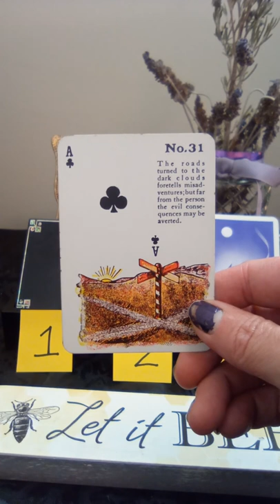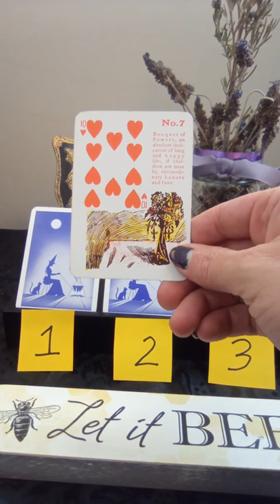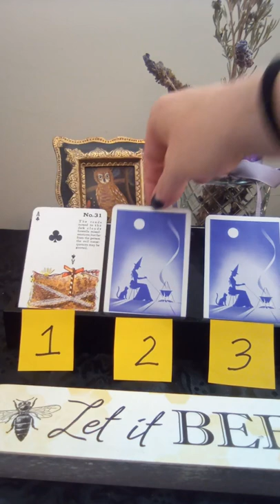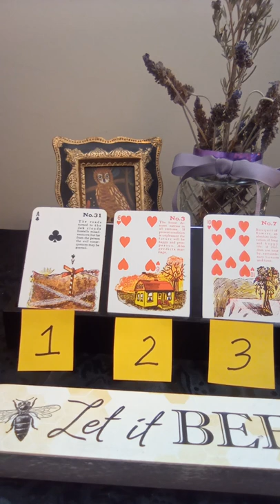Pick a Card (intuition training) Gypsy Witch Reading - Current/Future Energy in/around your Energy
TIMESTAMPS
0:00 INTRO
0:45 CARD 1
1:15 CARD 2
1:50 CARD 3
These videos are for the collective (all of us) freely and our personal journeys of self-discovery and  also assists me in my growth as I overcome fears, and practice healing with my throat chakra. Take what resonates with your soul (it may be something in your energy or an energy in your aura it applies to) and leave the rest. Feel free to peruse previous videos and playlists intuitively for additional insight, messages, education and help. Eventually I will be posting images and information about various aspects of our soul's path to help you out as well to the community section once available or possibly start a Patreon (have not decided which path is best).

Thank you so much for your love, generosity, likes, shares, subscribes, comment and unity to make this channel a valuable and open resource for everyone who needs it at this time in their timeline of discovery.

DECKS USED:
ORACLES -
Akal Pritam - Inspired by Frida
Ann Shen - Legendary Ladies
Alana Fairchild - Crystal Mandala, Isis Oracle Pocket Edition
Fatima Mdobj - The New Orleans Oracle
James Van Praagh - The Souls Journey Lesson Cards
Karen Kay - Messages from the Mermaids
Lucy Cavendish - Secrets of the Witch
Nicolas Breeze Wood/Sarah Bartlett - The Shaman Box
PC Cast/Colette Baron-Reid - Wisdom of the House of Night
Rachelle Charman - Chakra Reading Cards
Stacey DeMarco - Gods and Titans, The Halloween Oracle
Steven D. Farmer - Messages from Your Animal Spirit Guides
Yasmin Boland - Moonlogy

TAROT/DIVINATION-
Alexandre Musruck - Kipper Oracle
Ciro Marchetti - Fin De Siecle Lenormand
Gypsy Witch Fortune Telling Cards
Lunea Weatherstone - Tales of the Mystical Cats Tarot
Michael Terra/Candis Cantin - The Herbal Tarot
Rae Hepburn - Tea Leaf Fortune Cards
Robin Scott - The Urban Tarot
Stuart R. Kaplan - Bluebird Lenormand